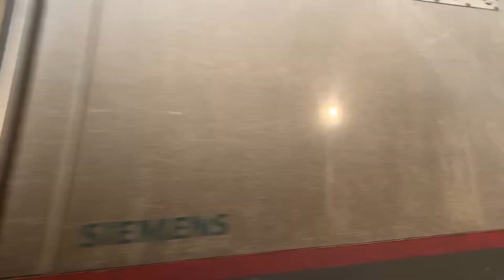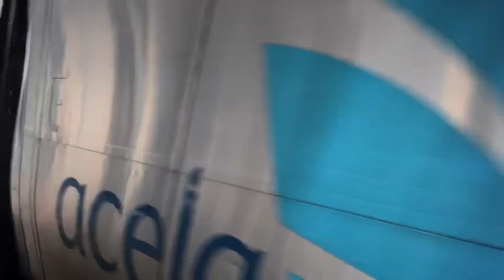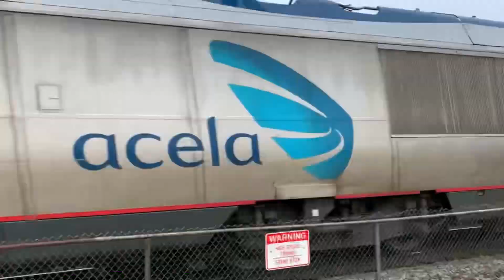Massachusetts trains compilation NO.1